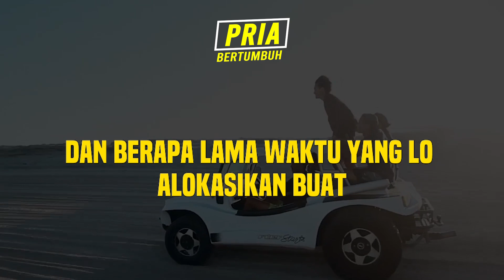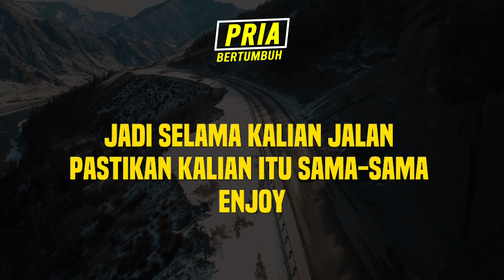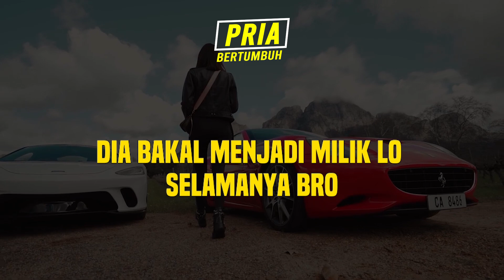Lakukan Ini ! Biar Lo Terhindar Dari Bucin Meski Udah Punya Cewek !